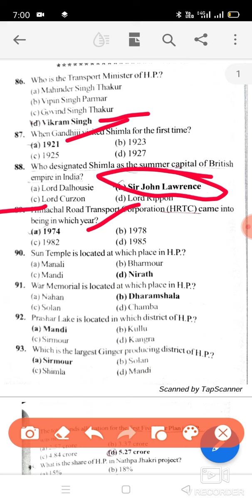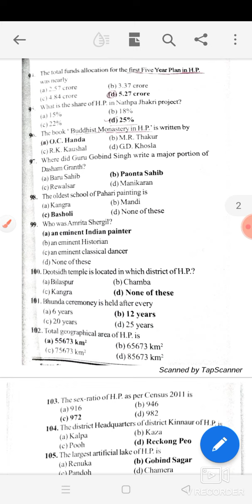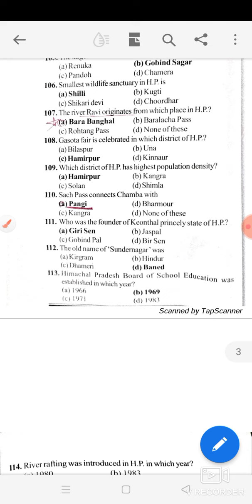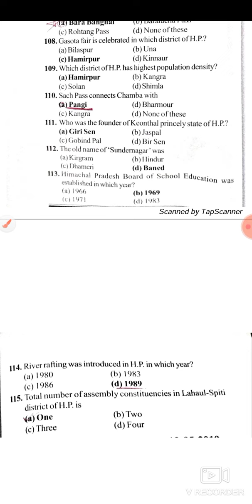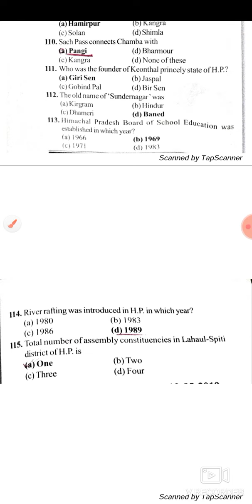conductor post code-762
Full solved paper of conductor post code 762
solved paper of computer operator post code -753.
hpssb previous year solved papers.
all previous year solved papers of hamirpur board